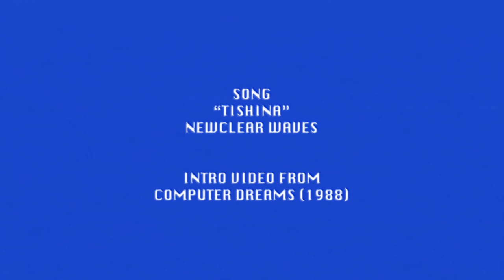Whatever Beach : Griffin Colapinto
Vacation Club presents “Whatever Beach” Episode 1 :
17 Yr Old Griffin Colapinto at the beach, close to home.
Videographers: Jacob Vanderwork, David Malcolm
Edit: Victor Pakpour
Soundtrack: “Tishina” by Newclear Waves